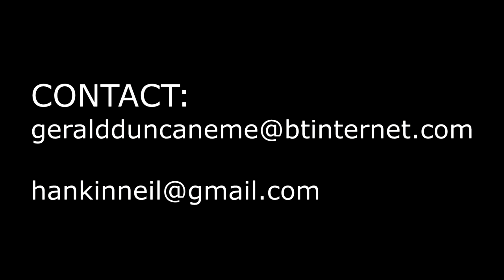Gerry and his Pacemaker | Selection of songs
A small selection of songs played by Gerry and his Pacemaker i.e Gerald Duncan (guitar) and Neil Hankin(banjo).